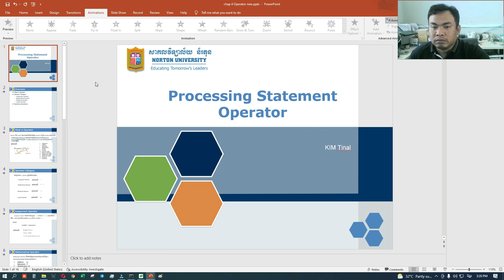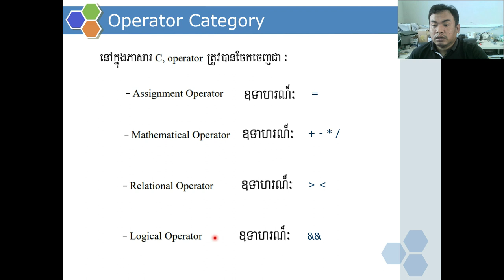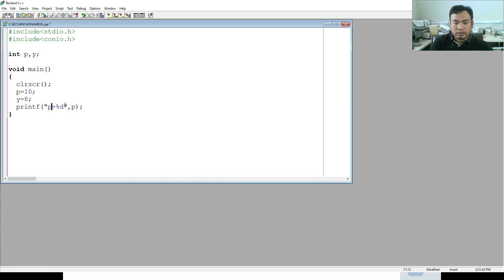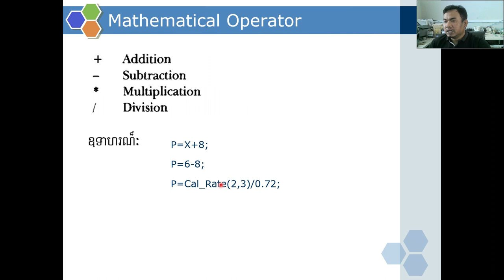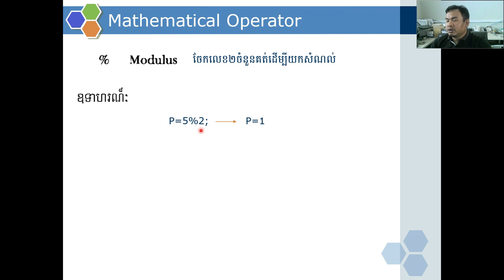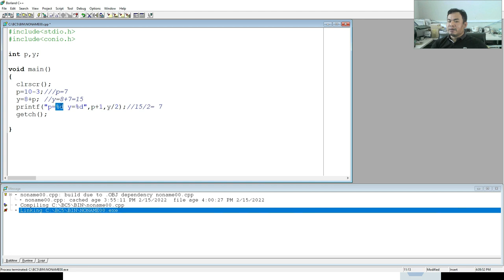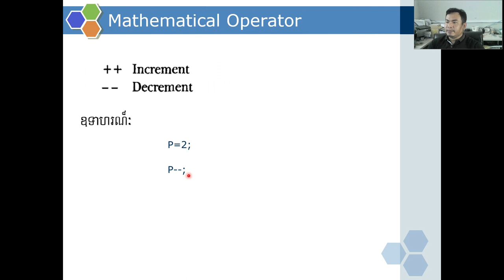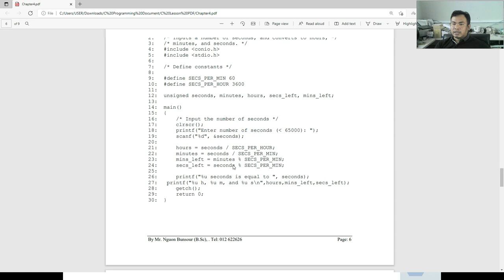C Program lesson By KIM Tinal Chapter 4 part 1